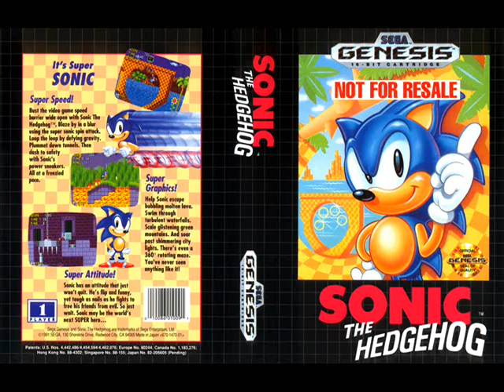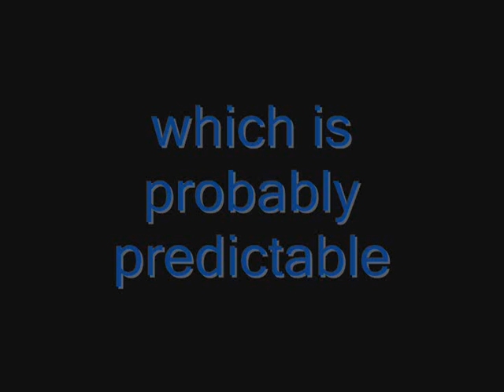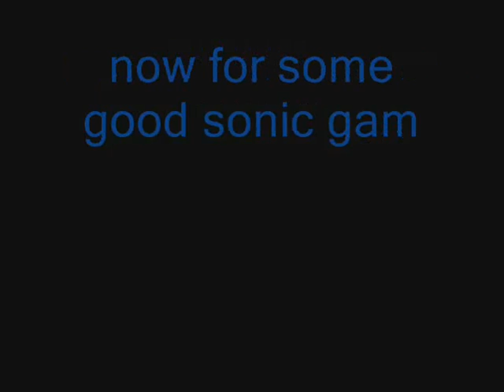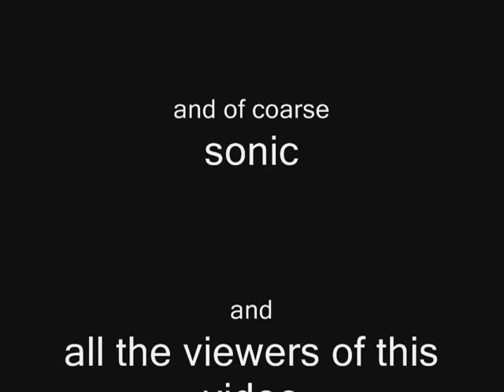D's Countdown Episode 4: Personal top 10 Sonic Games and 5 worst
edit number 10 has changed to sonic and all stars racing transformed